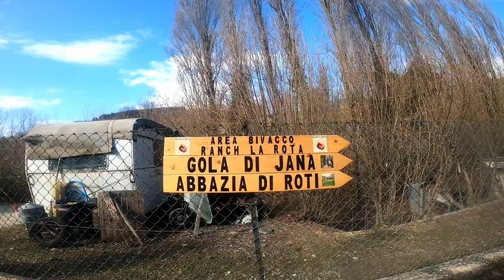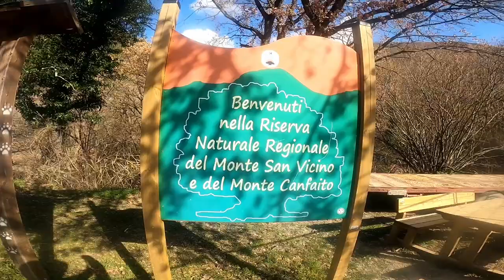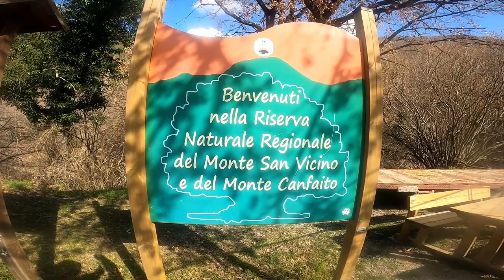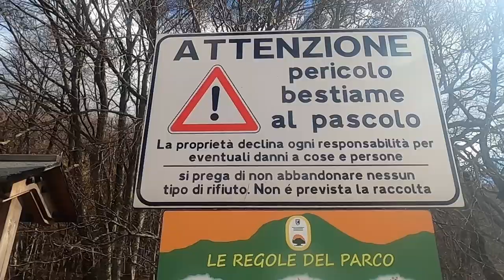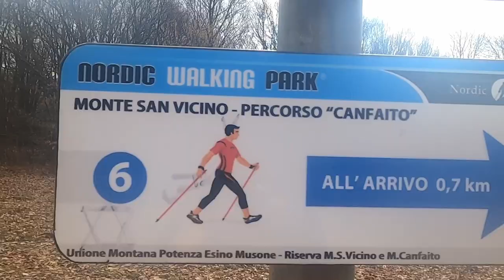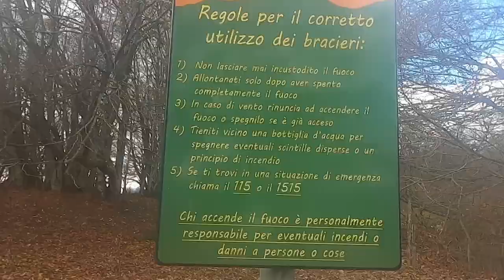Riserva Naturale Monte San Vicino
Gole di Jana
e Faggeta Canfaito.
Marche Italy